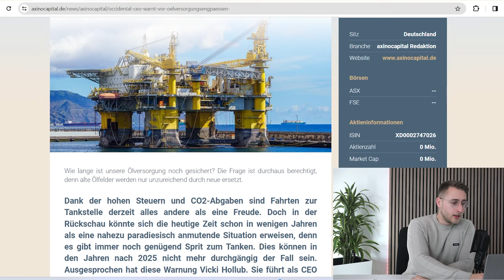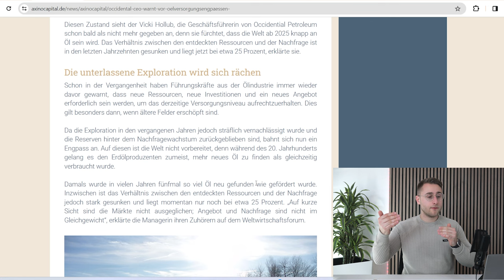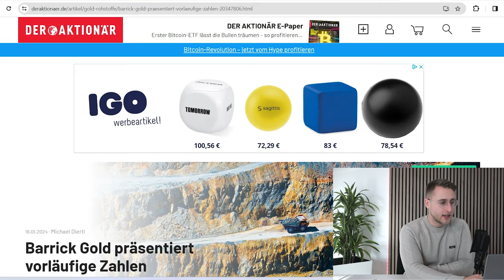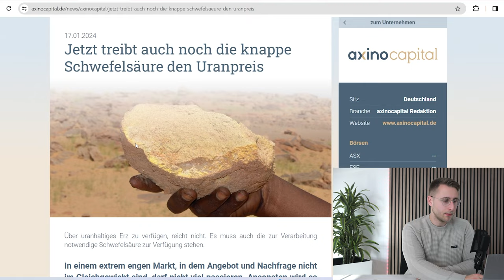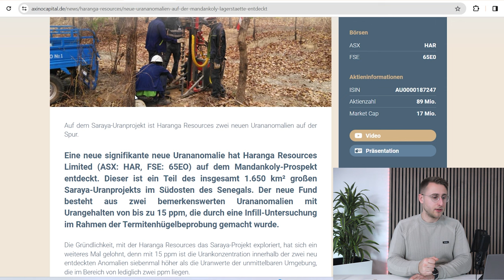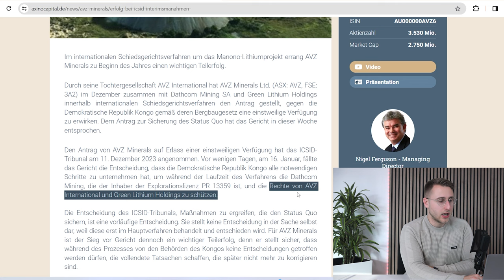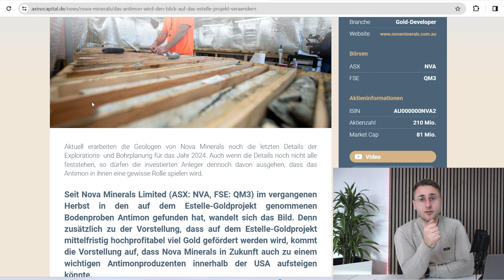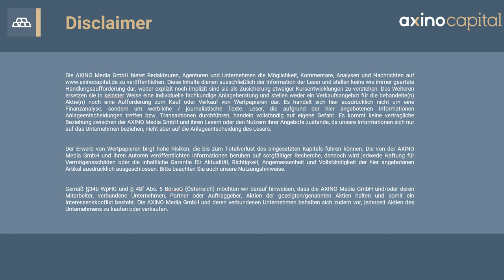So kann es nicht weitergehen! & Kurzsturz bei Barrick Gold? Bergbau News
Barrick Gold Aktie musste einige Verluste hinnehmen. Wird Benzin bald noch teurer?